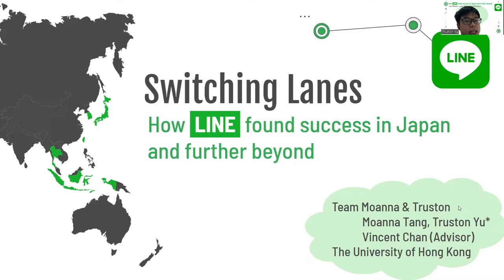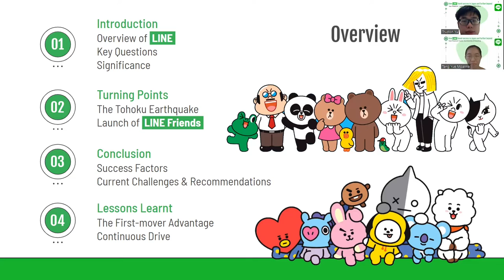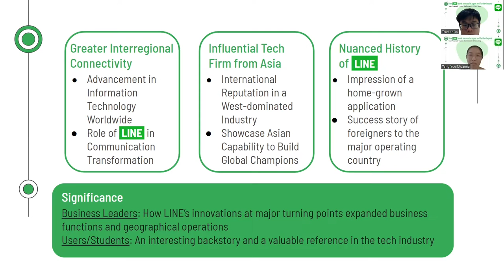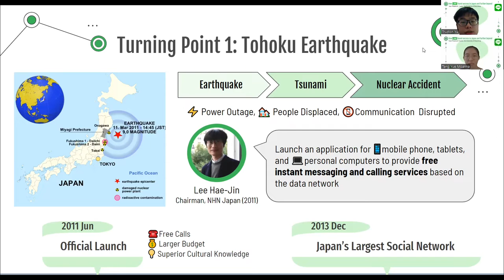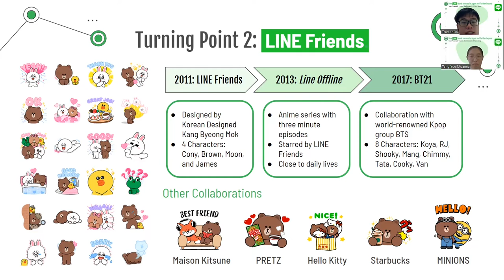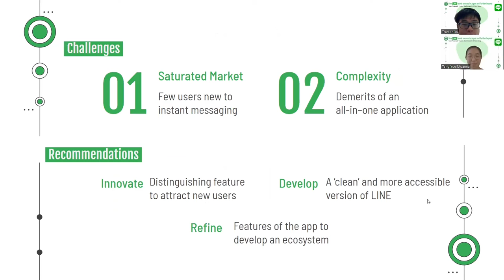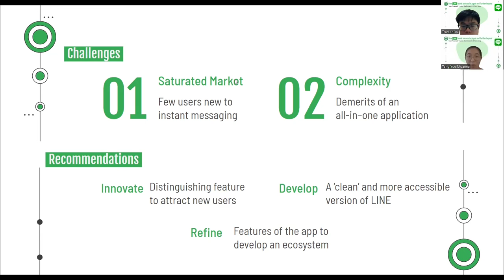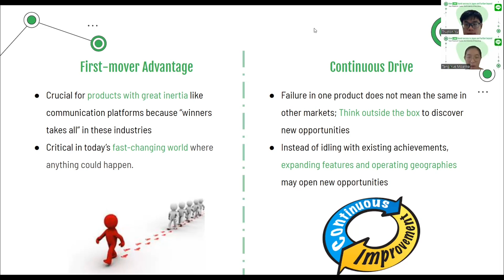2022 WACC TOP 10 Winner presentation_University of Hong Kong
The University of Hong Kong (on Line)
Truston Yu (The University of Hong Kong)
TANG Yue Moanna (The University of Hong Kong)
(Advisor, CHAN Nok Hang, Tutor of Neo-institutional Economics, The University of Hong Kong)